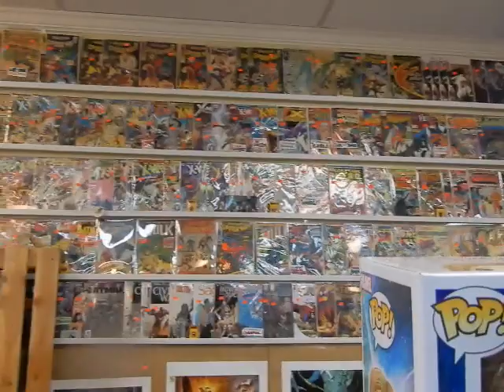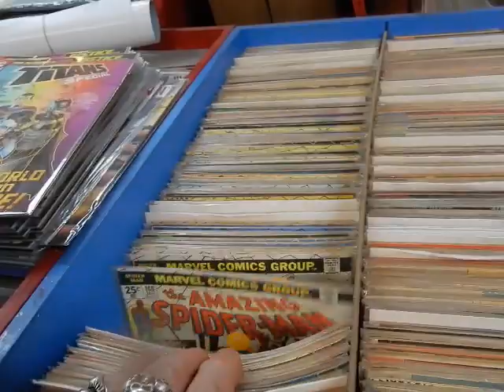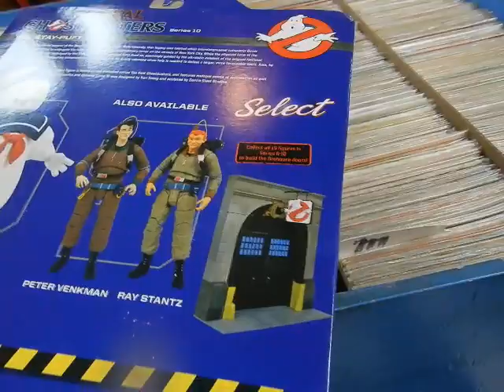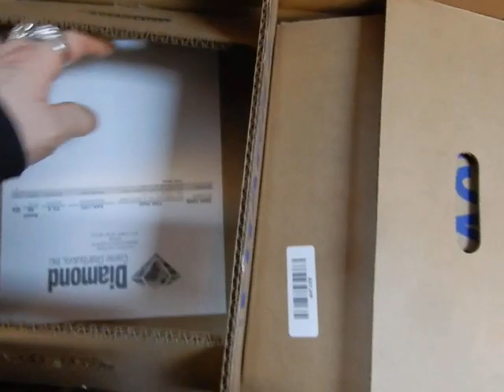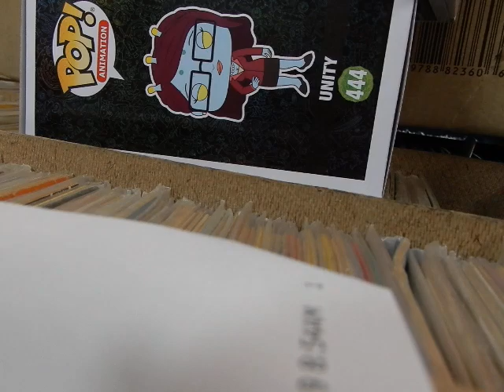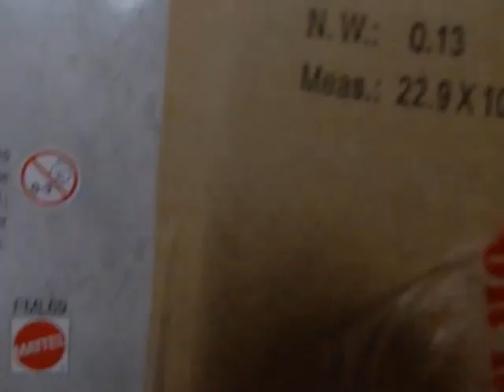Unboxing Real Ghostbusters Funko Rick & Morty Prince POP figures @ JC'S Comics N More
Unboxing Real Ghostbusters Diamond Select action figures, Funko POP's including Rick and Morty & Prince Purple Rain also HeroClix figs @ JC'S Comics N' More: Your Pop Culture Super-Store 6725 W Central Ave Toledo, OH 43617 & Follow JC'S on Instagram @ jcscomicsnmore.